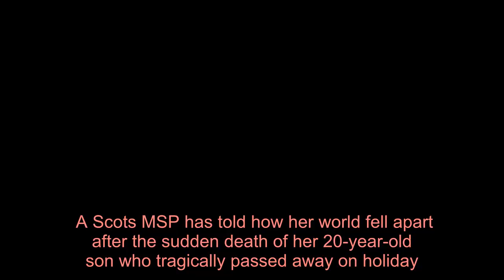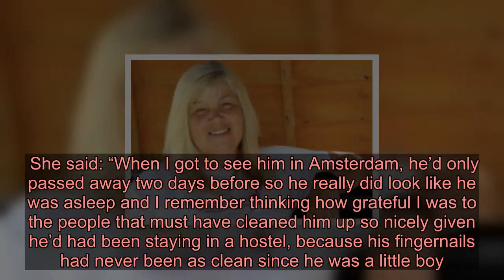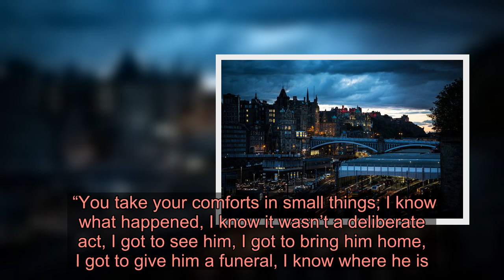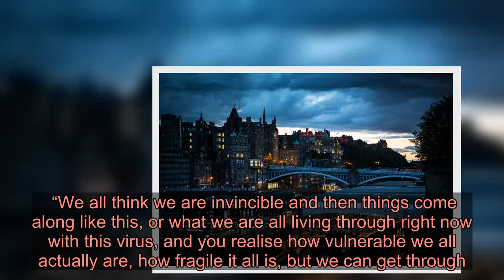SNP's Clare Haughey's 'world fell apart' after sudden death of young son on holiday